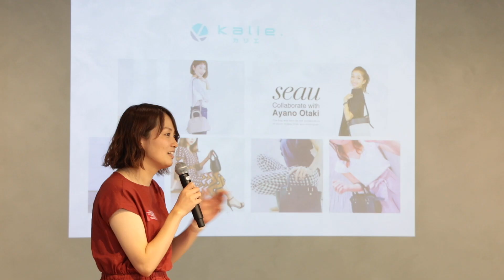【第2回】「グリーメディアmeet up」の様子を大公開！！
インテリアモデルとして大活躍のあの方から
TVで大反響を巻き起こしたスタイルアップの提唱者まで！
大盛況で終えた「グリーメディアmeet up」の様子を
撮って出しで大公開しちゃいます！！

■■■LIMIA■■■
▼web